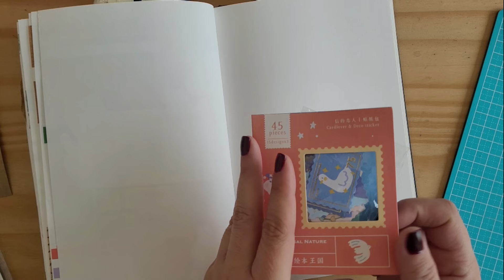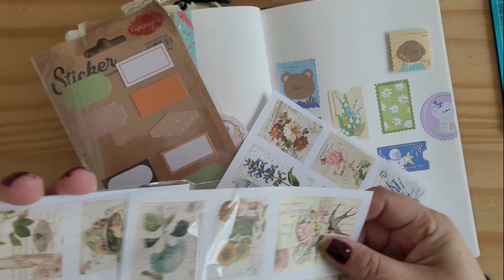ART JOURNAL | Decore Comigo – Agosto/2024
Sketchbook A5 100g/m², Canson, ArTBook One, 98 Folhas
Base de Corte
Tesoura Cutter Bee

Minha Página na Amazon